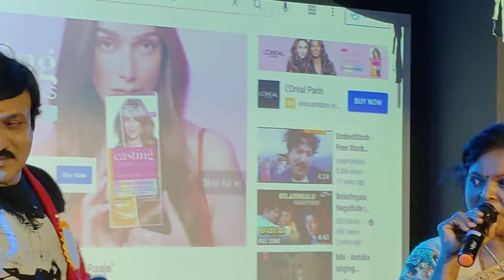Naane Raaja /Crazy star 💫